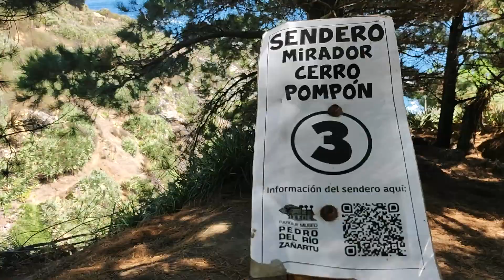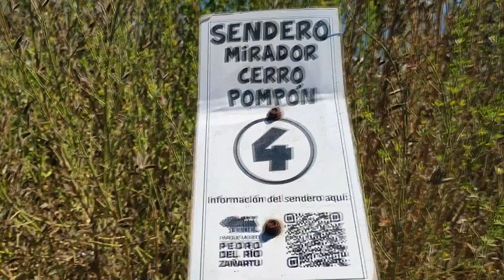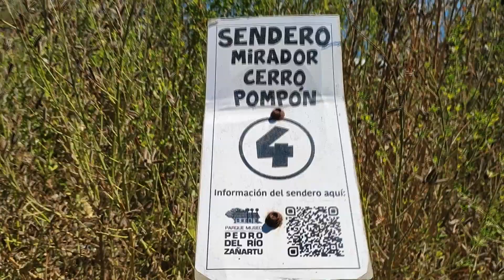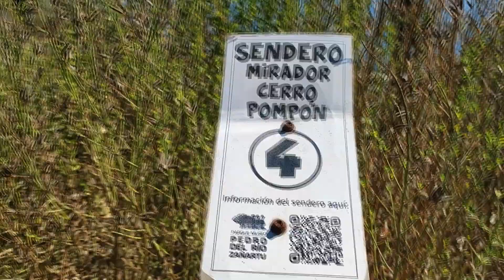Fuimos por CORVINAS Volvimos con PEJERREYES #34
Por fin logramos encontrarnos con los pejes, y picaron arto, nos mandamos tremendo festin XD.
Si les gusto el video dejen un Like y Comenten.